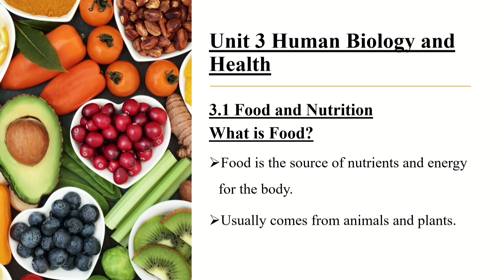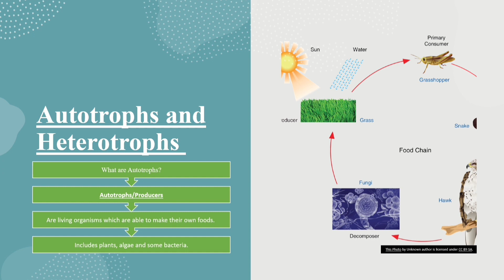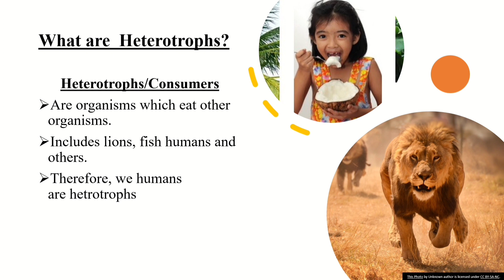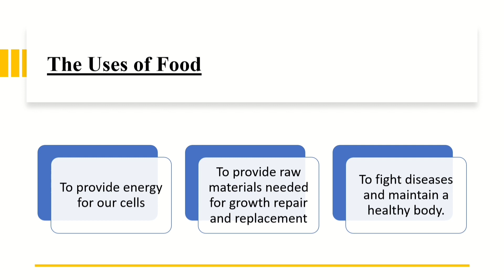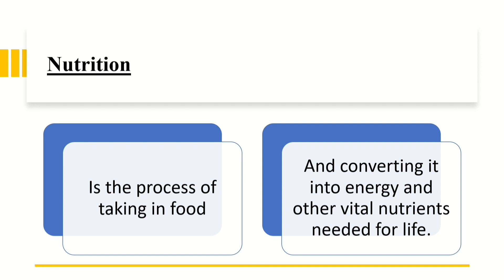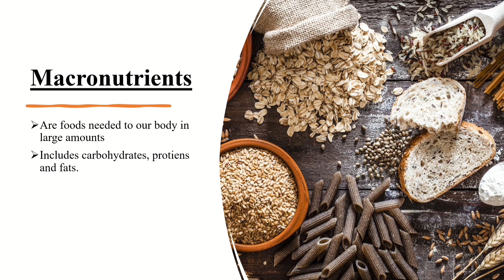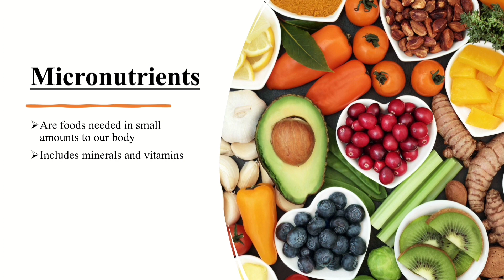Grade 9 Biology Lesson Unit 3 Part 1(የ9ኛ ክፍል ባዮሎጂ ትምህርት ምዕራፍ 3 ክፍል 1)